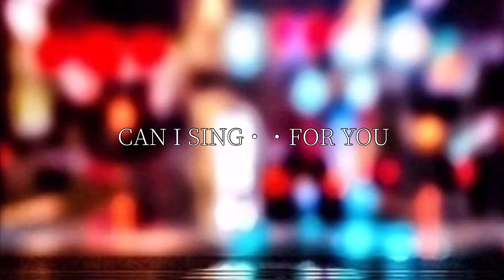高中正義 の " CAN I SING・・FOR YOU "を弾いてみました。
高中師匠が「自分のギターは歌えているんだろうか・・?」という思いで書いた曲だという事を何かで読んだ気がします。60歳を過ぎた今でも師匠のギターは歌っています。オケの音源は今回も"YUKINOSUKE"さんよりお借り致しました。ありがとうございました。